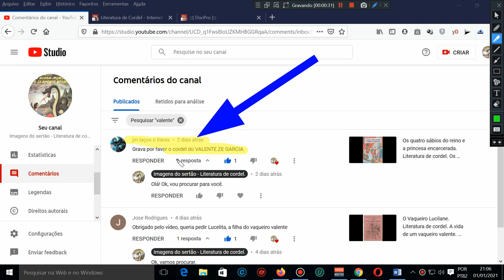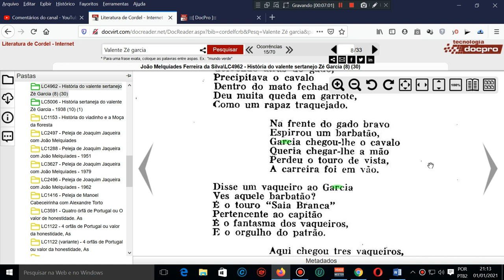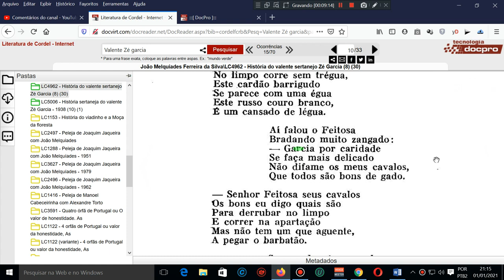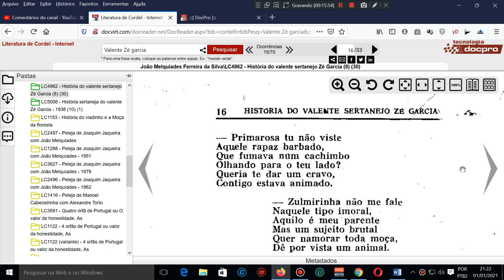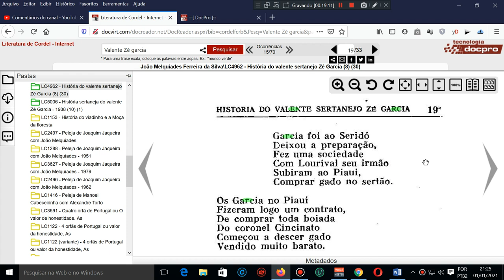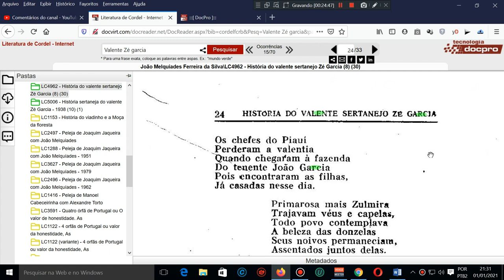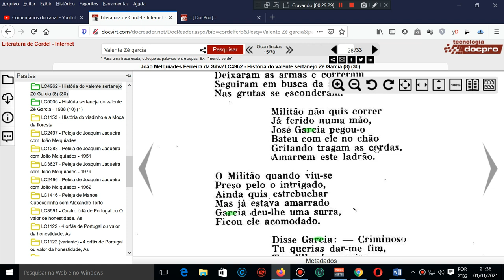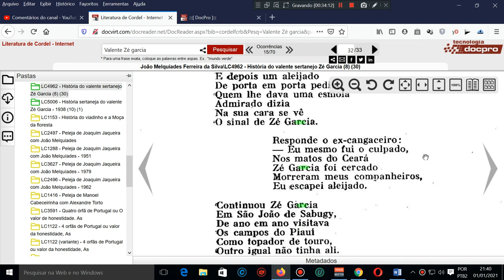A história do valente Zé Garcia. Literatura de cordel. O valente Zé Garcia. Literatura de cordel.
Cordel: A história do valente Zé Garcia.
Voz de: João Carlos.
Peça o seu cordel nós comentarios abaixo! Muito obrigado e até logo.